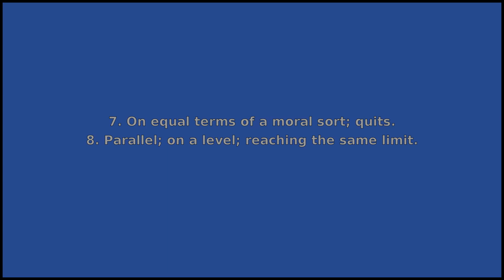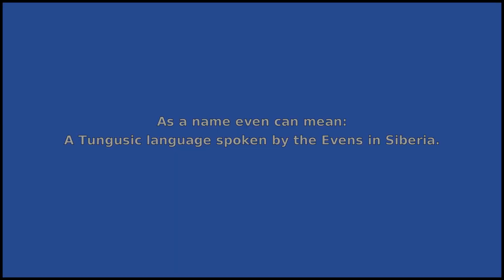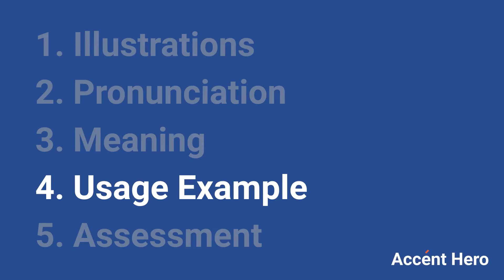EVEN - Meaning and Pronunciation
How to pronounce even?

This video provides examples of American English pronunciations of even by male and female speakers.
In addition, it explains the meaning of even through a dictionary definition and several visual examples.

IPA Transcription of even is /ˈivɪn/.

Definition of even according to Wiktionary:
even can be an adjective, a verb, an adverb, a noun or a name

As an adjective even can mean:
1. Flat and level.
2. Without great variation.
3. Equal in proportion, quantity, size, etc.
4. Divisible by two.
5. Convenient for rounding other numbers to; for example, ending in a zero.
6. On equal monetary terms; neither owing nor being owed.
7. On equal terms of a moral sort; quits.
8. Parallel; on a level; reaching the same limit.
9. Without an irregularity, flaw, or blemish; pure.
10. Associate; fellow; of the same condition.

As a verb even can mean:
1. To make flat and level.
2. To equal.
3. To be equal.
4. To place in an equal state, as to obligation, or in a state in which nothing is due on either side; to balance, as accounts; to make quits.
5. To set right; to complete.
6. To act up to; to keep pace with.

As an adverb even can mean:
1. Exactly, just, fully.
2. In reality; implying an extreme example in the case mentioned, as compared to the implied reality.
3. Emphasizing a comparative.
4. Signalling a correction of one's previous utterance; rather, that is.

As a noun even can mean:
1. An even number.
2. Evening.
3. An ethnic Even: a member of an indigenous people living in the Siberia and the Russian Far East.

As a name even can mean:
A Tungusic language spoken by the Evens in Siberia.

If you'd like to test your pronunciation of even, check out Accent Hero's real-time pronunciation feedback tool: